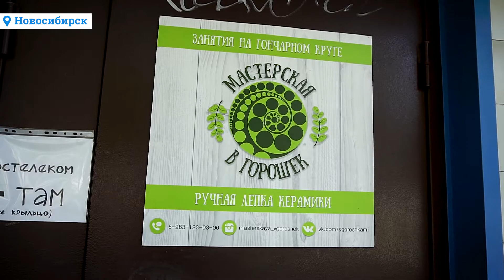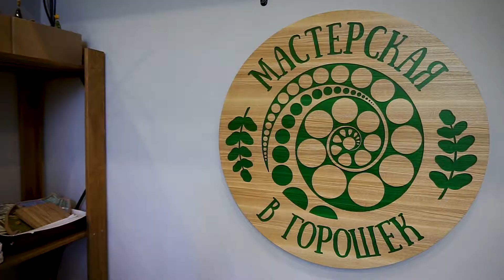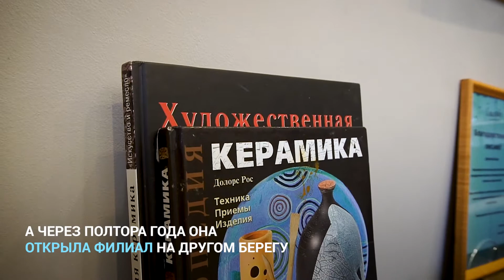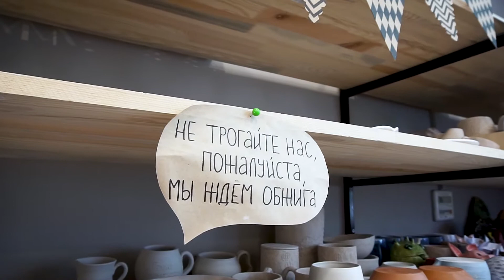Сибирячка купила гончарную мастерскую | NGS.RU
Сибирячка София Мальгина всегда работала в рекламно-маркетинговой сфере, а потом нашла себе увлечение керамикой: мечтала о гончарном круге, а когда попробовала — закрутило
Девушка долгое время ходила в мастерскую, а когда её владелица решила переехать в Москву, то предложила её купить Соне
Так она стала приёмной мамой мастерской «В горошек»
И уже самостоятельно Соня открыла второй филиал своего бизнеса